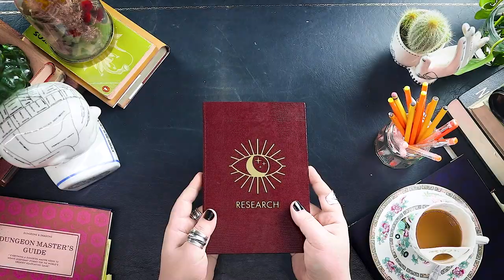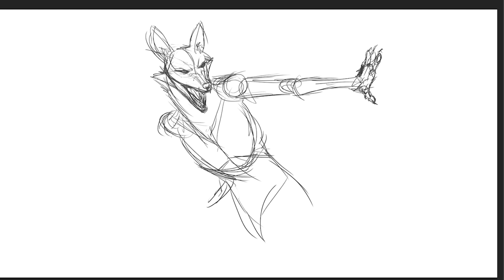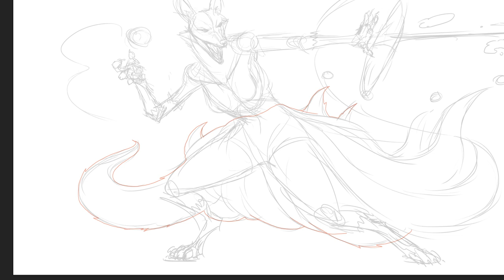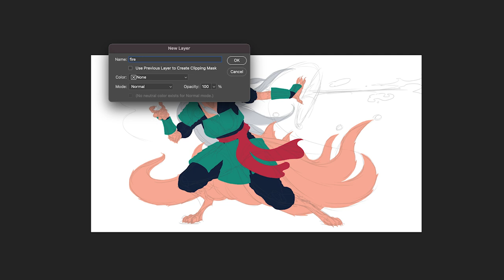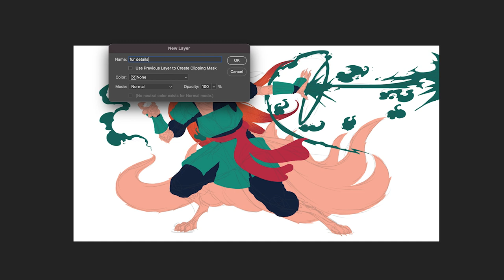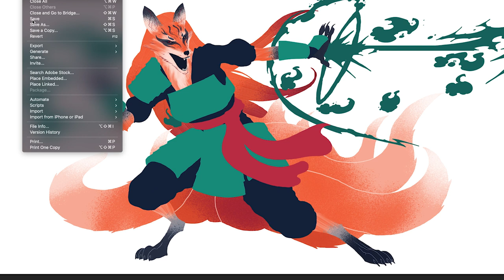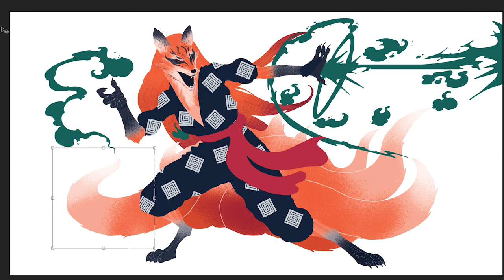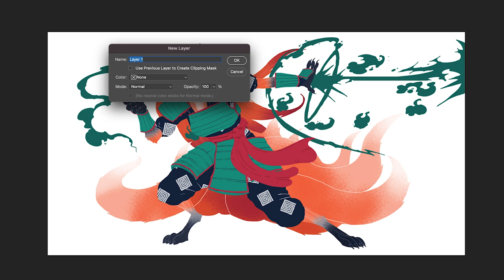Kitsunes: Incredibly cute or deadly devious? Fox people for D&D!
In this video, I talk about Kitsunes; a homebrew player species inspired by Japanese Yokai legends!
If you'd like to see more fox based D&D homebrew then have a look at the Void Fox!

0:00 Intro
1:56 What are Kitsunes?
2:04 Kitsune Lore and History
17:00 How to play a Kitsune in D&D
26:24 Conclusion

**FAQ**

- What software do you use to draw?
I use Adobe Photoshop. I'm lucky enough to have Adobe CC, so I get to stay up to date on their latest programs.

- What hardware do you use to draw?
I use a Wacom Intuos pro, which is the step before the ones that have their own screen. I find it absolutely brilliant and would highly recommend it!

The music that you can hear in the background is "dionisio-aguado-ejercicio- classical-guitar-played-on-harpsichord" from Pixabay.